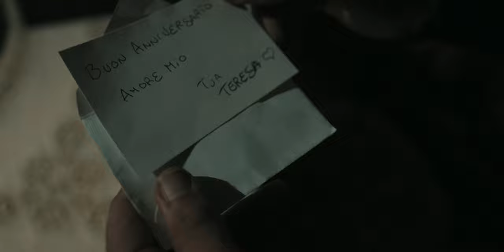Terè - Sally Cangiano (official videoclip)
Terè di Sally Cangiano
Produzione Video Iadonisi

Sally Cangiano: Arrangiamenti, chitarra e voce
Vincenzo Cerrone: Piano e synth
Marco Barbato: Batteria
Michele Visconte: Basso
Pasquale Riccio: Percussione

Regia: Giuseppe Iadonisi
Aiuto regia: Walter Mattei

Sceneggiatura:
Giuseppe Iadonisi
Walter Mattei

Montaggio:
Giuseppe Iadonisi

Audio in presa diretta:
Francesco Iadonisi
Jacopo Cucciolillo

Cast:
Gianni Parisi
Mirella Mazzarelli
Jahyn Vittorio Parrinello
Margherita Di Meo
Emilio Di Stasio
Roberto Capozzo
Federica Riselli
Jasmine Parrinello

Si ringrazia:
Top car srl di Ivano Fattore
Pirostar di Vittorio De Angelis
Pugilistica Matesina Giuseppe Corbo
FPI federazione pugilistica italiana
Antica bottega di  Maria De Balsi
Matese Angler Asd
Alfano Piscopo Emilia
Luigi Romano
Monja Conte